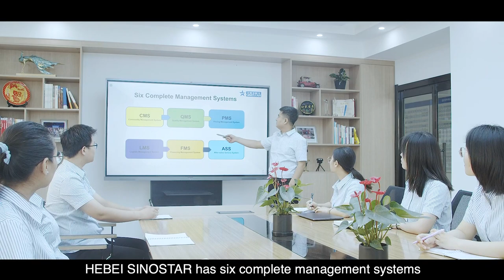TOP 10 BUILDING MATERIALS SUPPLIER FROM HEBEI CHINA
HEBEI SINOSTAR CORPORATE VIDEO /
ONE STOP BUILDING MATERIALS SOURCING SOLUTIONS PROVIDER

Hebei Sinostar Trading Co,. Ltd. is a foreign trade company specialized in the import and export of building materials which was founded in 2005. We deal mainly in the import and export of Roofing Sheets; Metal Pipe; Wire and Mesh; Fence and Gate; Fitting and Valves; Fastener and Screw; Iron Art; Scaffolding, Stainless Steel and Aluminium products and other steel products. Our main markets involve EU, Middle and South America, Southeast Asia, the Middle East and Africa areas.
Our group has long experience over 15 years in building materials field. It consists of three trading companies, one pipe mill, one pipe fittings mill and one freight forwarder. During the past years, we have selected more than 500 inspected mills of A level with different advantages on different items / products and cooperate with them tightly.
“Quality, Service, Honesty and Specialty” are our core values, which have formed the soul and DNA of HEBEI SINOSTAR. Every member of the company believes that the unified values generate efficiency for employees, and create competitiveness for customers.
Hebei Sinostar is proud of its young professional and well trained team, that is full of ambition and creativity. Together with the help of all members of our group, we believe that Hebei Sinostar will become the flagship of Hebei international trade industry.

HEBEI SINOSTAR TRADING CO., LTD.
NO. 118, EAST ZHONGSHAN ROAD., SHIJIAZHUANG, CHINA